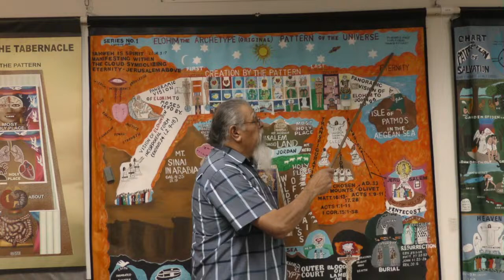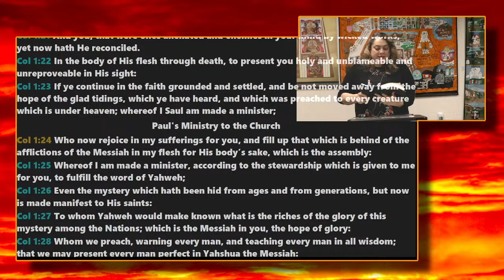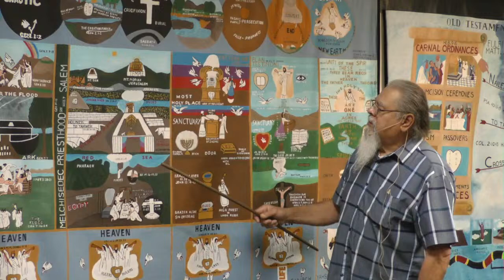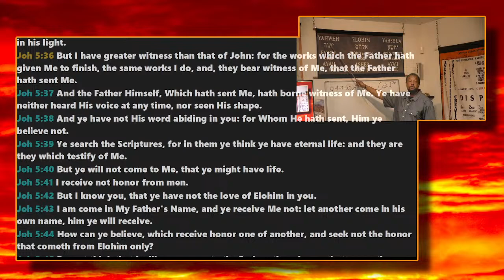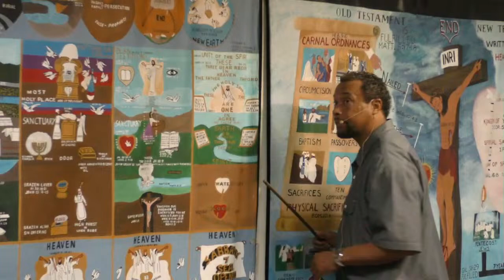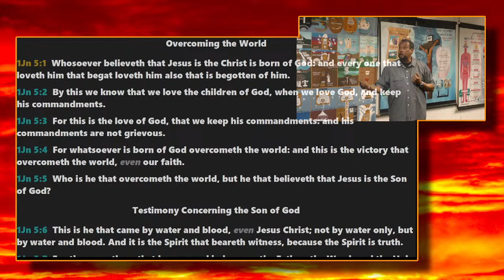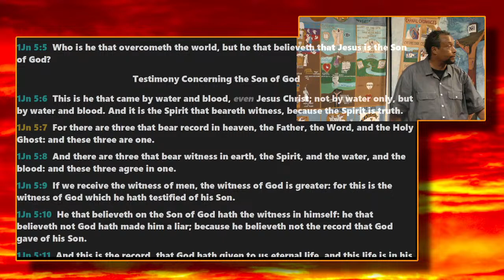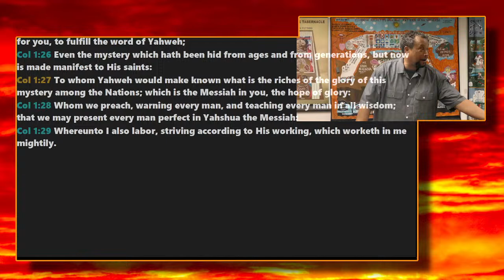Workshop: The Mystery Is Yahshua In You 04-09-2024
Scripture Reading: Colossians 1 Chapter